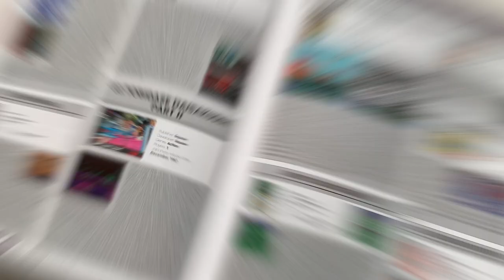NES Anthology - Tanuki Edition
Over 550 magnificently illustrated pages covering every single game on the console (Famicom Disk System games included), every accessory and peripheral, a unique look at the machine's inner workings, the various bundles, and, of course, the console's incredible life story. A truly monumental book on the subject.